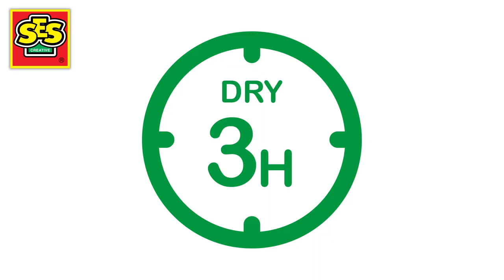SES Creative - Instruction video - Casting & Painting (Mould)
Having trouble with casting and painting, and getting the correct ratio between the plaster powder and water? This video is for you! Follow all the intructions for the mould of SES Creative and follow the correct ratio, while creating wonderful plaster figures.